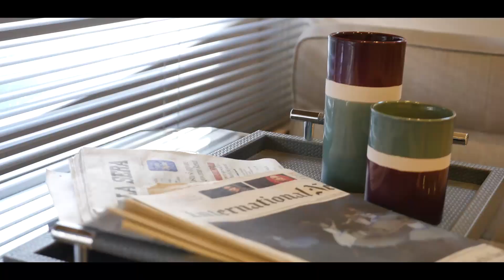SPORT COUPE' 56 - new RIO YACHTS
New Sport Coupè 56 by RIO YACHTS